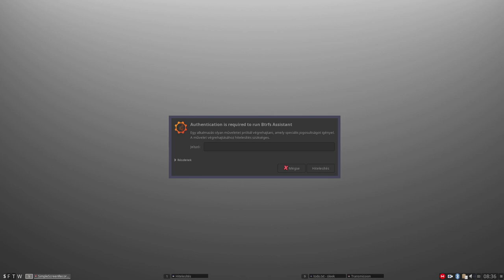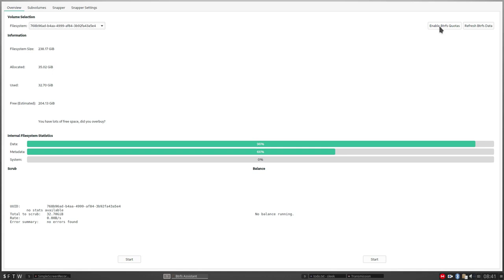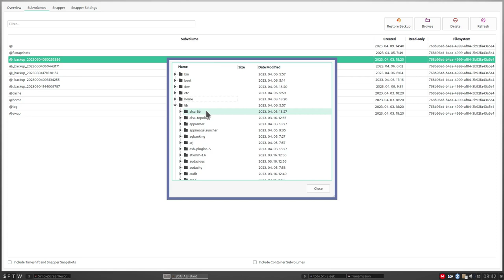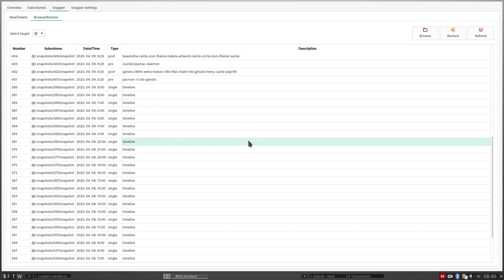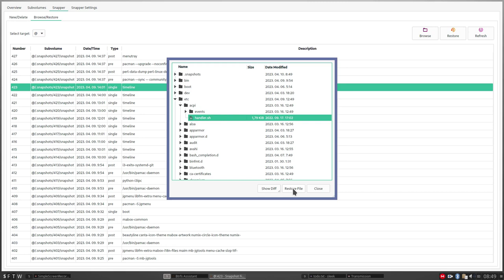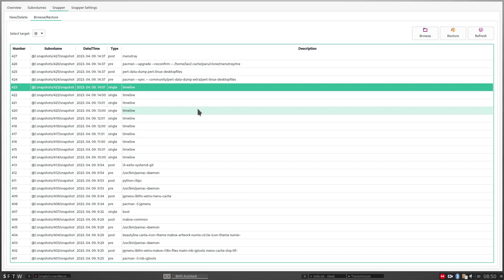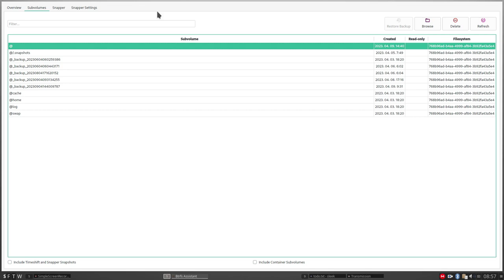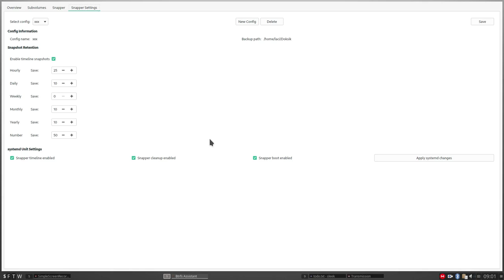BTRFS assistans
A BTRFS fájlrendszer egyik kellemes lehetősége a pillanatkép készítési lehetőség. Ezt felfoghatjuk egy mentési állapotnak is. Ha ezt jól kezeljük és megismerjük a lehetőségeit, akkor kellemetlen helyzetben jó segítség lehet a visszaállításhoz.
A BTRFS akár felhasználói állományok, dokumentumok szintjén, de akár rendszer szintjén is jól kezeli a visszaállítási lehetőségeket. Van illetőségűnk egy-egy telepítést is visszavonni!
De csak akkor ha ezt beállítjuk, és konfiguráljuk.